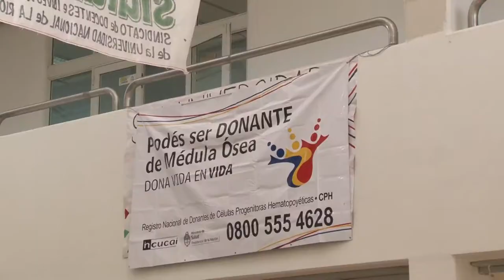Resumen de Noticias UNLaR 13-11-18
En este resumen de noticias de la Universidad Nacional de La Rioja te contamos sobre las Jornadas de arte escénico, la Campaña de  Donación de Sangre, y Adultos mayores en las jornadas de TO